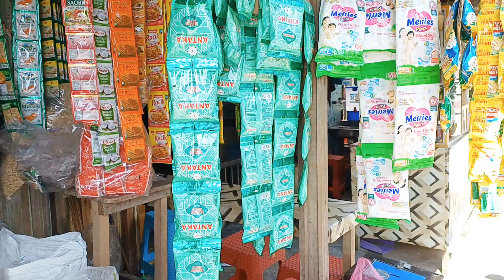BERES BERES RUMAH | HOME TOUR RUMAH MINIMALIS | RUTINITAS IBU RUMAH TANGGA | DAILY VLOG | MAKE OVER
Video ini berisi tentang kegiatan emmak cipa sehari hari sebagai ibu rumah tangga. di awali dengan jemput anak sekolah. masak cemilan enak dan simpel. beres beres rumah minimalis dan bersih bersih rumah minimalis. lanjut home tour dan house tour rumah minimalis.